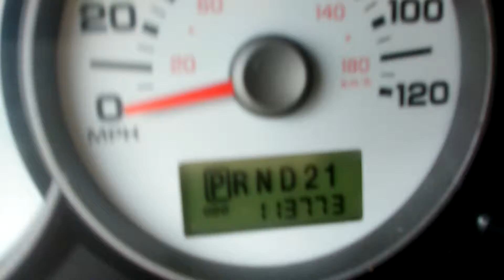2005 Ford escape update